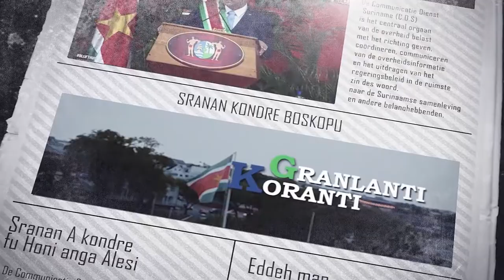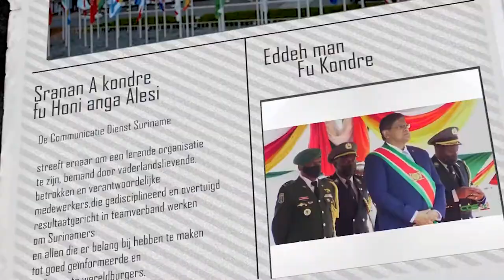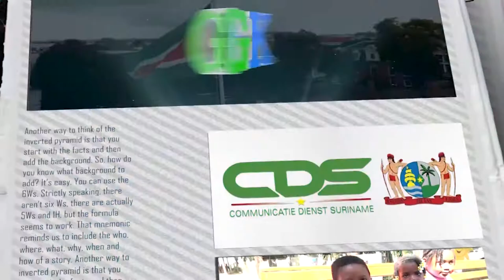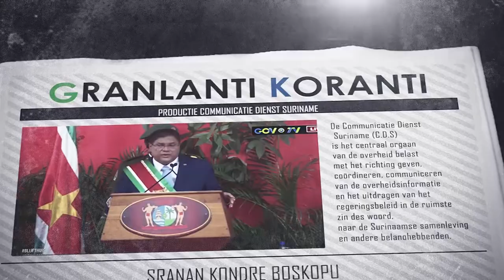𝔾ℝ𝔸ℕ𝕃𝔸ℕ𝕋𝕀 𝕂𝕆ℝ𝔸ℕ𝕋𝕀 (SRANAN) DD 28 SEPTEMBER 2021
De onderwerpen in deze aflevering zijn:

-Satca en regering buigen zich over oplossingen
-LVV werkt aan verhoging van zaaizaadproductie
- Bevolking moet zichzelf zoveel mogelijk beschermen